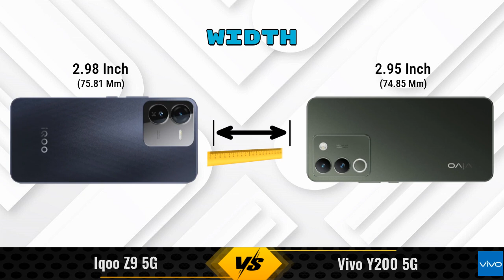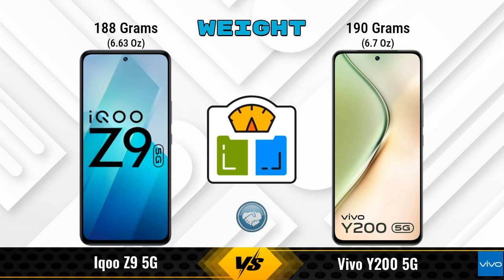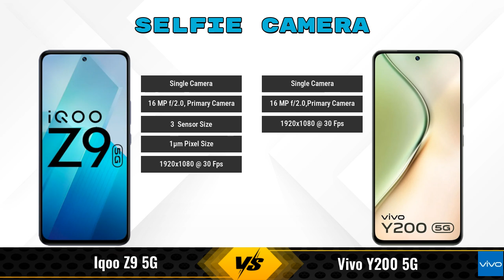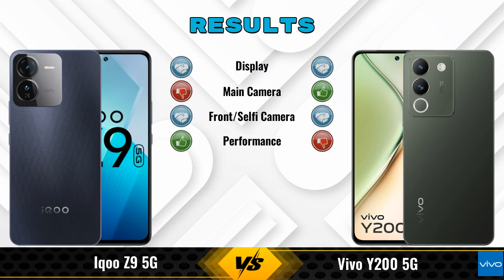IQOO Z9 Vs Vivo Y200 || Full Comparison ? Which one is Best?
In this video, we provide an in-depth comparison between the IQOO Z9 5G Vs Vivo Y200 5G.We cover all the key specifications, features, and performance aspects to help you decide which phone is better for your needs.

### iQOO Z9 5G 8 GB / 256 GB Details:
- **Brand:** iQOO
- **Price:** 21999

- **Variants:**
8 GB / 256 GB - 21999
8 GB / 128 GB - 19,827 (Flipkart)
8 GB / 128 GB - 19,999 (Amazon)

### vivo Y200 5G 8 GB / 128 GB Details:
- **Brand:** vivo
- **Price:** 26999

- **Variants:**
8 GB / 128 GB - 26999

iqoo z9 256gb vs vivo y200 5g full specifications
vivo y200 5g vs iqoo z9 256gb full specifications
iqoo z9 256gb vs vivo y200 5g comparison
vivo y200 5g vs iqoo z9 256gb comparison
iqoo z9 5g vs vivo y200 5g comparison
iqoo z9 5g vs vivo y200 5g
iqoo z9 256gb vs vivo y200 comparison
iqoo z9 256gb vs vivo y200 - in-depth comparison & review
iqoo z9 256gb vs vivo y200 - which is better? full specs comparison
iqoo z9 256gb vs vivo y200 - detailed review and specifications
iqoo z9 vs vivo y200 - detailed review and specifications
iqoo z9 vs vivo y200 - which is better? full specs comparison

### Competitor Comparisons:

realme GT 6T 256GB(8 GB / 256 GB) - 32999 , Release Date :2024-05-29